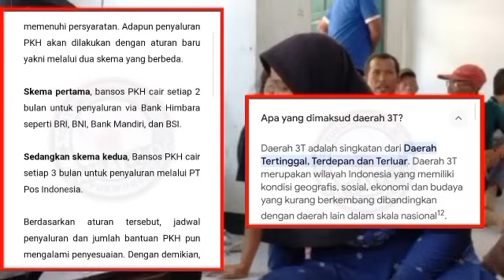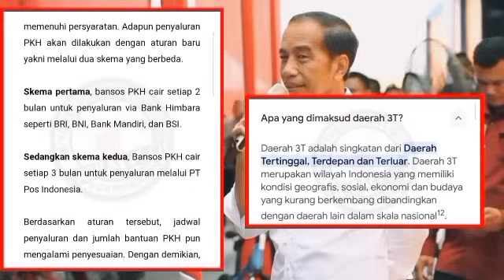BERSIAP2 MULAI 01 JANUARI 2024 INFORMASI PENCAIRAN PKH & BPNT TAHAP 1 KPM INI YG TIDAK BISA CAIR